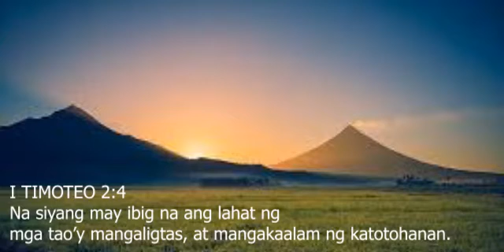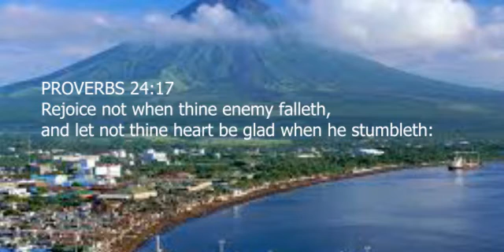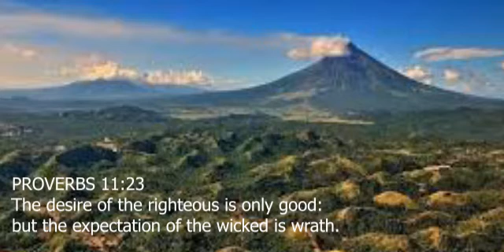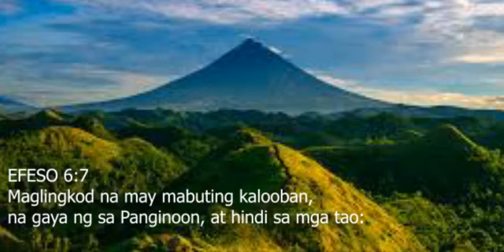FREE BACKGROUND MUSIC │ NO COPYRIGHT MUSIC 2020 │ MOUNT MAYON SCENERY │ Philly Crew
Free BGM for Content Creators
No Copyright Music